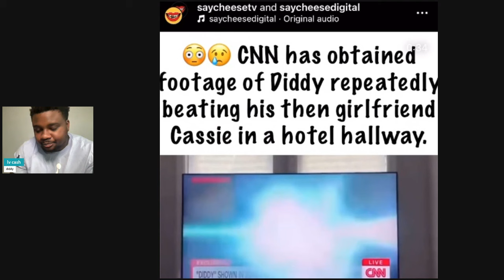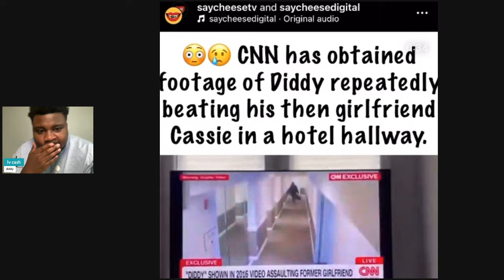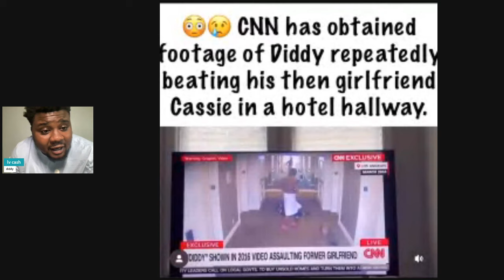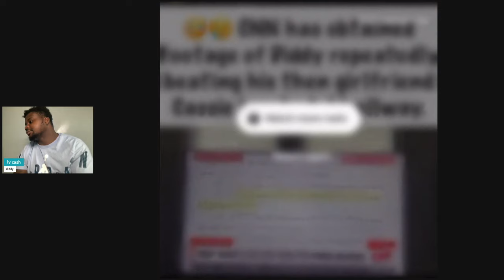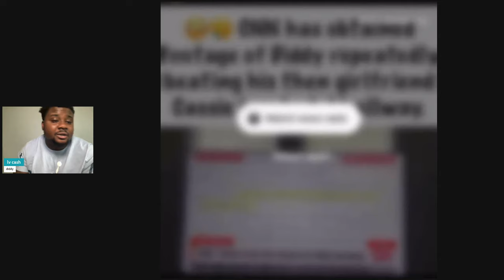CNN Releases Video Of Diddy Assaulting Cassie In Hotel Hallway 😳❗️